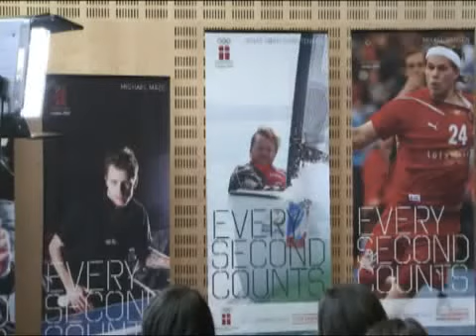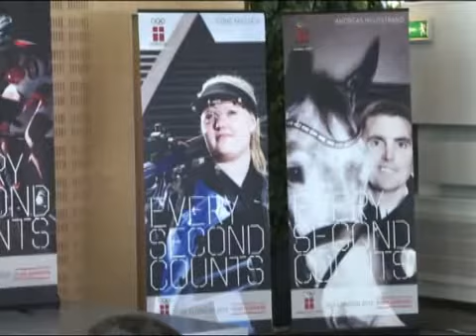Denmarks Target of London Olympics